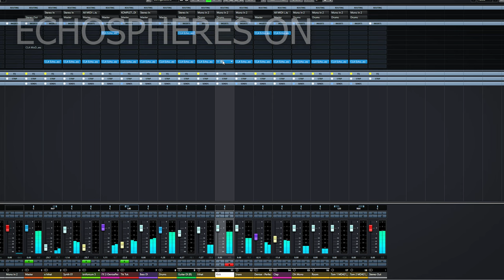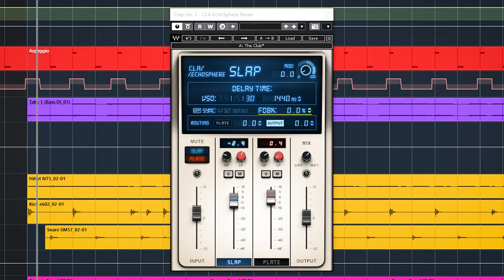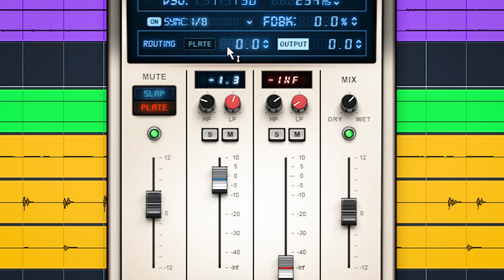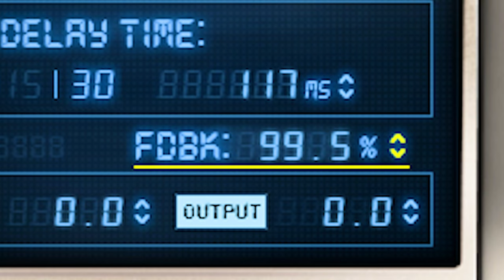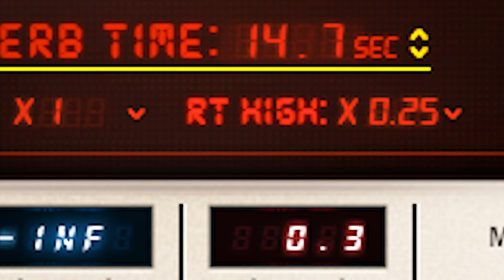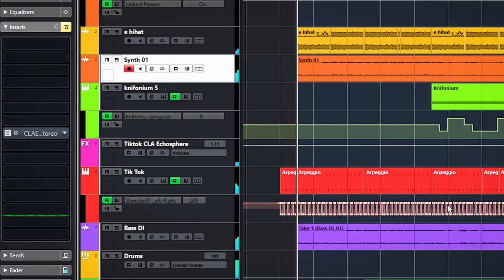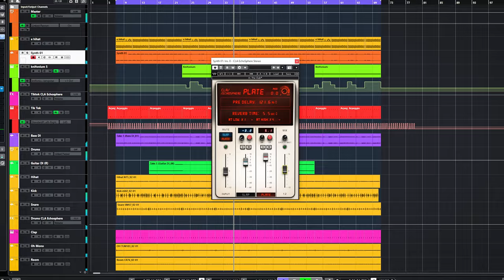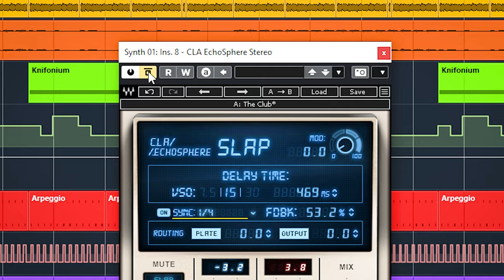Waves CLA EchoSphere - Review and Tutorial - Great Slap Delay and Plate Reverb Plugin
In this video we'll show you how to use the Waves CLA Echosphere is a Slap Delay and a Plate Reverb in depth, show a few mixing tricks and let you hear the sound.

00:00 Intro
00:36 The Chris Lorde Alge rock sound of the Echosphere
01:28 The Slap Delay and Plate Reverb controls in depth.
02:50 Adjusting the CLA Exho Sphere Slap Delay settings
05:09 Adjusting the Plate Reverb settings
06:08 Using a snare to show the low and high reverb time
06:35 The modulation dials
07:36 Playing around with the Echosphere on synth.
09:25 Using the shortest reverb plate time as a front to back imager.

Thanks!
Marlon